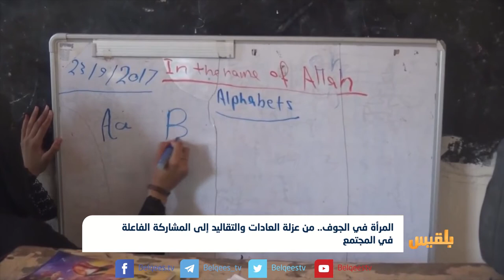المرأة في الجوف.. من عزلة العادات والتقاليد إلى المشاركة الفاعلة في المجتمع | تقرير: علي الجرادي